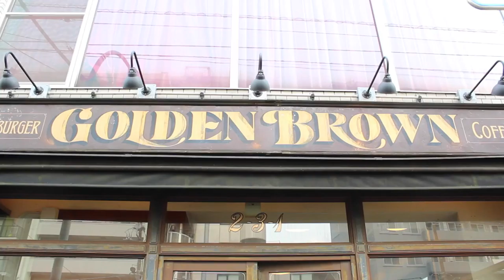Tokyo Burger Run 2 0 1 7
Tokyo Burger Run is an annual event hosted within the Youtube community and is open to all.
This year I joined Joey (The Anime Man) Emma (TokiDokiTraveller) Keira (Keirashley) Kenji (Kanaieventokyo) and many others and tried to kill myself with processed meat. Worth it.

Check out the links below to get involved and stay up to date with all future Tokyo Burger Run events

SONG:
C A N T I - Human Music